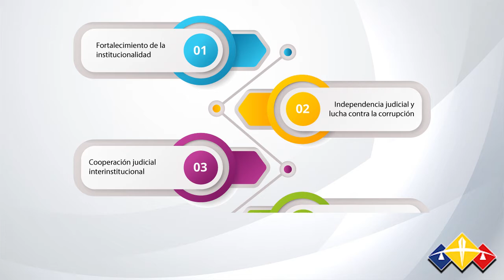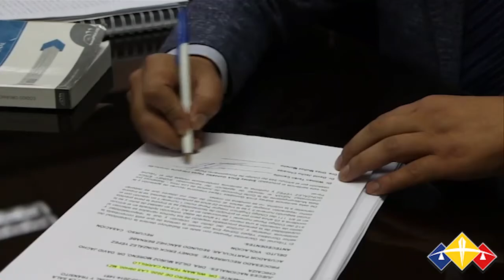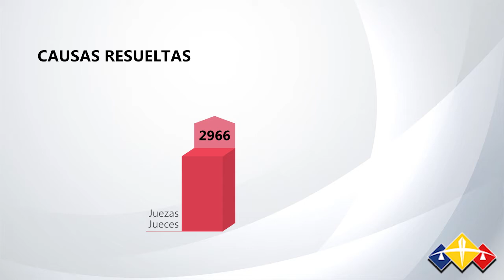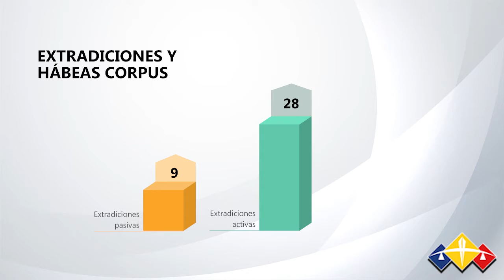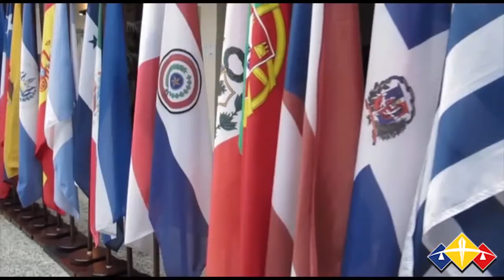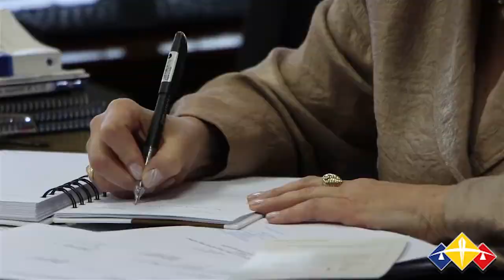Rendición de cuentas 2018 - 2020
En procura de respetar el mandato constitucional de transparentar información y el derecho ciudadano de acceso a la información pública, este 21 de enero de 2021, la Presidenta de la Corte Nacional de Justicia, Dra. Paulina Aguirre Suárez, presentó los resultados de sus tres años de gestión, que se enfocaron en el fortalecimiento de la institucionalidad, independencia judicial y lucha contra la corrupción, cooperación judicial interinstitucional y una justicia especializada con enfoque de género.